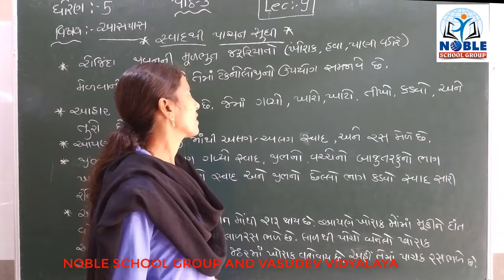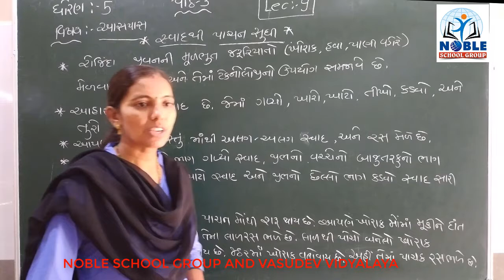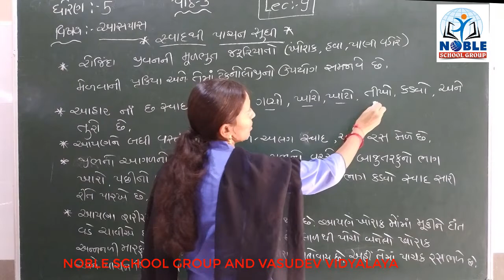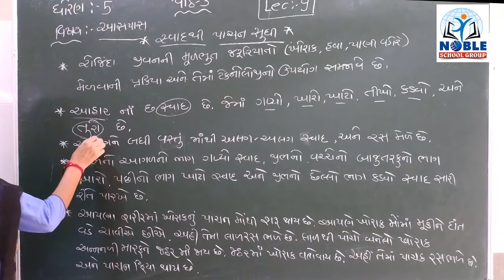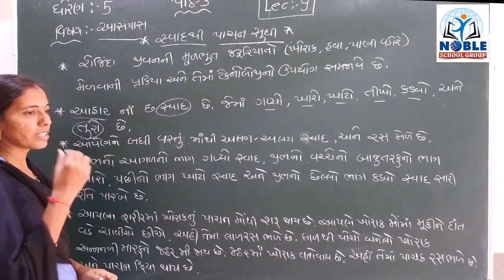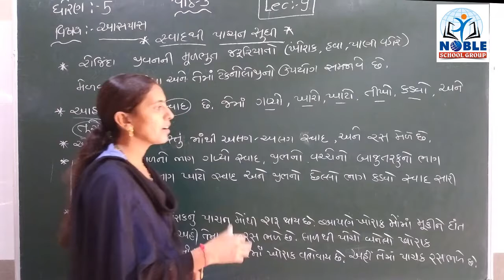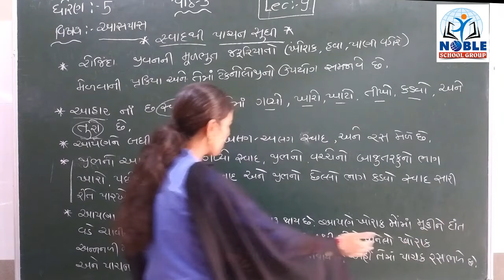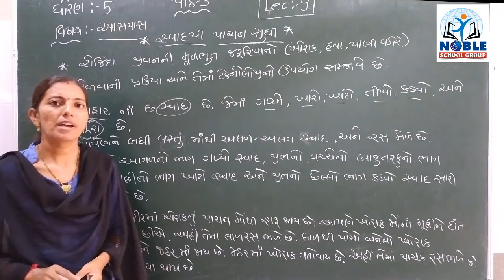STD-5 (AASPAS) (LECTURE-9)